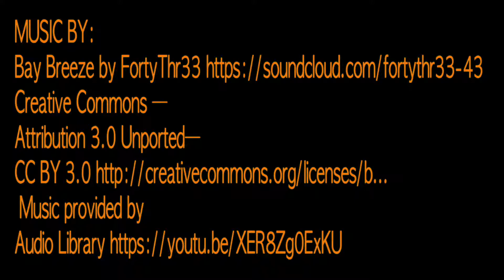Siser EasyWeed Extra (Nylon) from Heat Transfer Warehouse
Use Siser EasyWeed Extra as your go-to heat transfer vinyl for adhering to nylon with all the same great benefits of EasyWeed! It can be used for detailed logos due to the pressure-sensitive carrier (sticky liner) it's on which helps your designs weed effortlessly. Peel your designs hot or cold which offers you the option to peel each design as it comes off your heat press or you can stack all applied garments and peel after your job is complete. EasyWeed Extra is a semi-gloss finish and can be layered which provides the opportunity to do multi-colored designs for your customers without having to do an inlay. Siser EasyWeed Extra is also CPSIA Certified, so it’s perfect for decorating materials that are intended for children.
00:38 ➡ What makes EasyWeed Extra different from regular EasyWeed